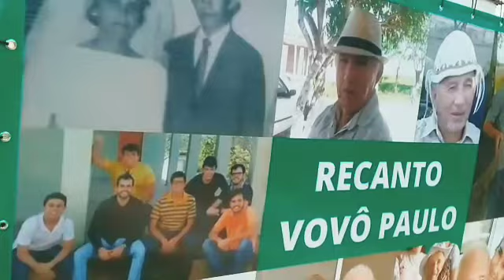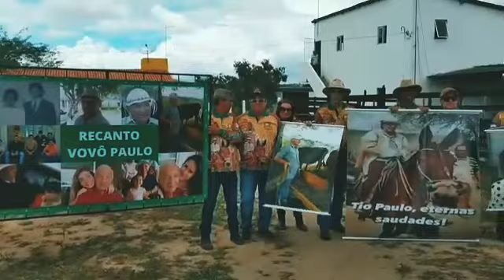Cavalgada, em Casinhas, homenageia Paulo de Celso - Completo